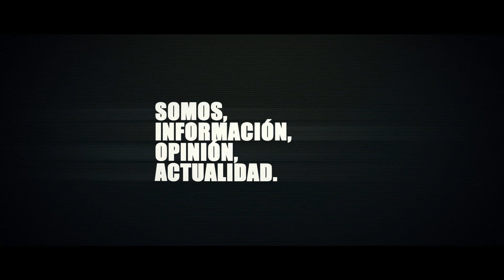En Arauquita campesinos recibirán energía eléctrica con paneles solares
137 hogares de la zona rural más distante a las redes eléctricas tradicionales en el municipio de Arauquita, quienes ya habían perdido la esperanza de algún día poder tener el servicio de energía eléctrica en sus casas fueron sorprendidos por el anunció del alcalde Etelivar Torres Vargas de que se ejecutará un proyecto para que ese sueño sea una realidad.